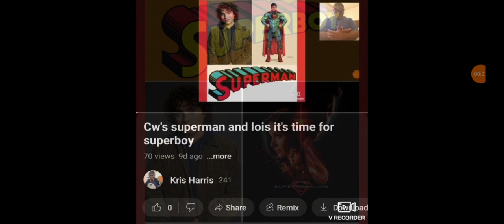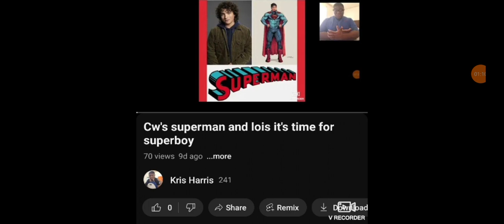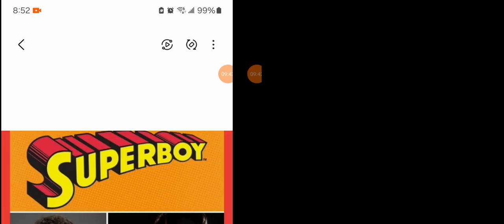Cw's superboy supersuit came to be